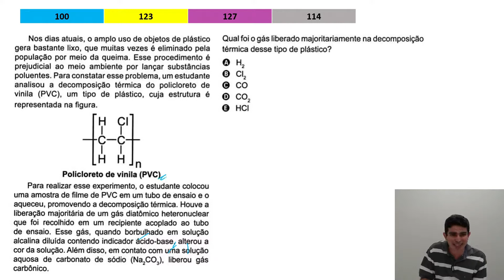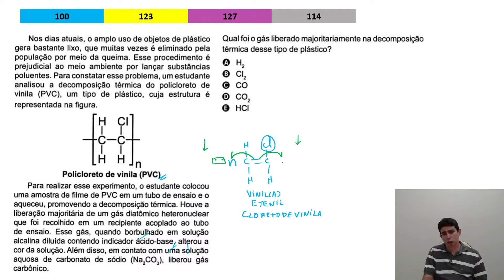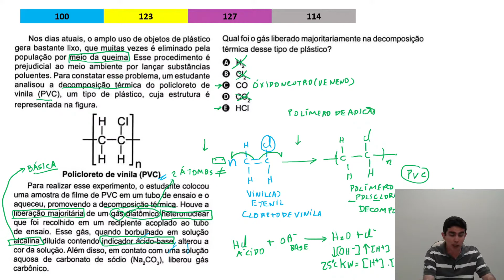Resolução das Questões de Química do ENEM 2020 Decomposição de Polímeros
Nos dias atuais, o amplo uso de objetos de plástico gera bastante lixo, que muitas vezes é eliminado pela população por meio da queima. Esse procedimento é prejudicial ao meio ambiente por lançar substâncias poluentes. Para constatar esse problema, um estudante analisou a decomposição térmica do policloreto de vinila (PVC), um tipo de plástico, cuja estrutura é representada
na figura.
Para realizar esse experimento, o estudante colocou uma amostra de filme de PVC em um tubo de ensaio e o aqueceu, promovendo a decomposição térmica. Houve a liberação majoritária de um gás diatômico heteronuclear que foi recolhido em um recipiente acoplado ao tubo de ensaio. Esse gás, quando borbulhado em solução alcalina diluída contendo indicador ácido-base, alterou a cor da
solução. Além disso, em contato com uma solução aquosa de carbonato de sódio (Na2CO3), liberou gás carbônico.
Qual foi o gás liberado majoritariamente na decomposição térmica desse tipo de plástico?

✅ Conheça os Cursos de Técnicas de Estudo e Aprendizagem e Super Revisão de Química ENEM